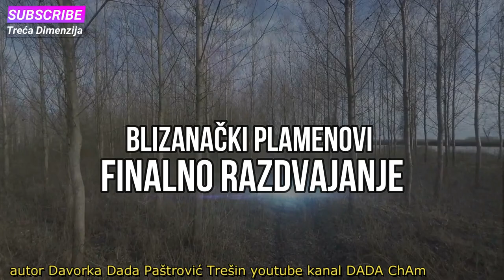BLIZANAČKI PLAMENOVI - FINALE: Danas dolazi do razdvajanja između mnogih od vas...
autor Davorka Dada Paštrović Trešin
Danas dolazi do razdvajanja između mnogih od vas,  ali to nije razdvajanje kako mi vidimo fizičkim očima,  to je razdvajanje od iluzije i fizičke ljubavi, da bi se ponovno ujedinili u duhovnoj istinskoj ljubavi, gdje jedan nadopunjuje drugoga, a ne gdje se razdvajate u nerazumjevanju.